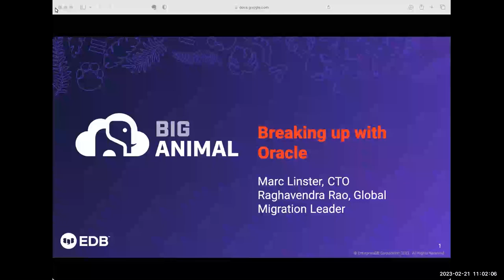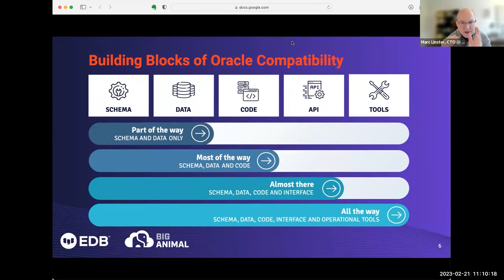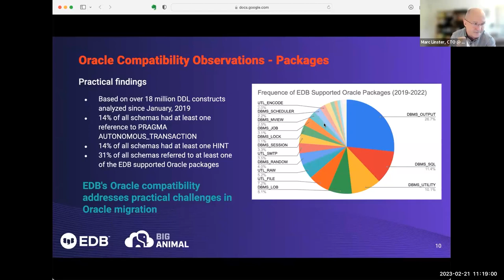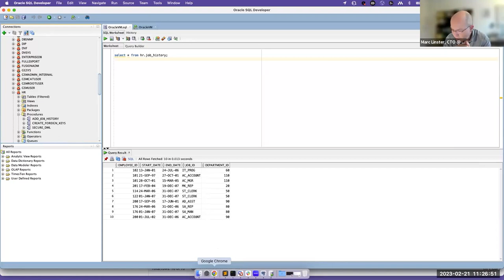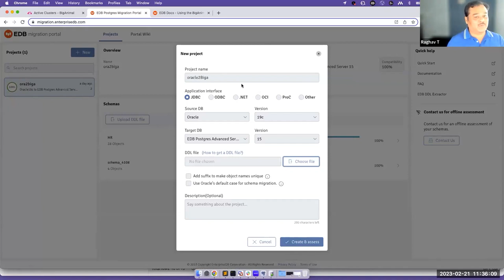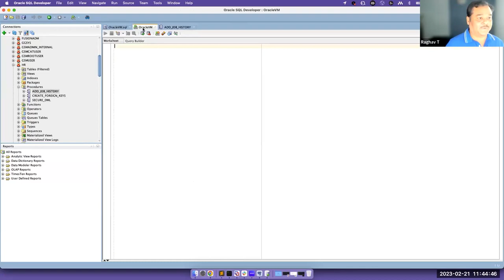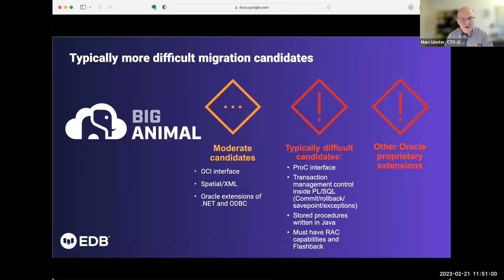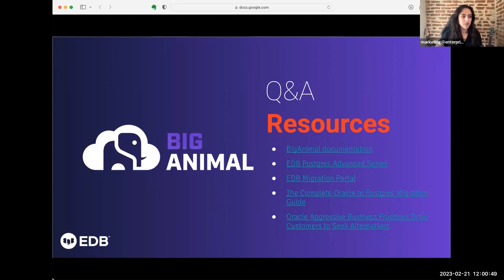Breaking up with Oracle | From Oracle on-premises to Postgres in the cloud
Postgres has won the hearts and minds of DevOps and IT executives. You may think breaking up with Oracle is hard to accomplish, but in this webinar, you will learn that this breakup is easier than you thought. EDB’s fully managed Postgres in the cloud EDB BigAnimal, is the fastest and most cost-effective way to go from Oracle on-premises to Postgres in the cloud. Our Oracle compatibility enables you to use your existing Oracle database applications on a Postgres platform with minimal changes.

Watch as we illustrate these tools and approaches using a hands-on migration and Oracle example for which we will share the SQL and PL/SQL code.

We will discuss:

- EDB BigAnimal-native Oracle compatibility with Postgres
- Best practices for leaving Oracle for Postgres
- EDB’s Migration Portal: a free service to analyze your Oracle schema and migrate it to Postgres on-prem or in the cloud